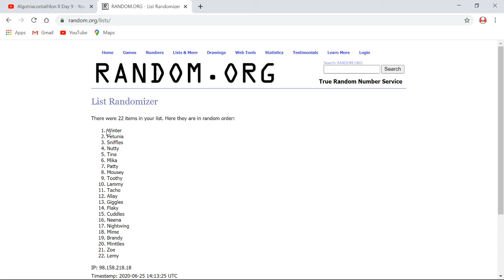Happy Tree Friends Algotriacontathlon II - Day 9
The ninth event is Randomizer!